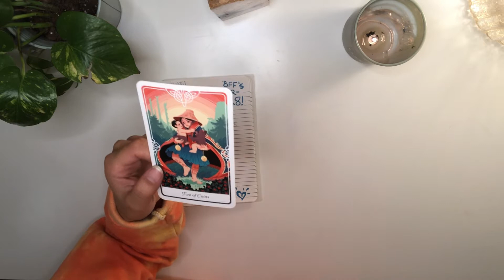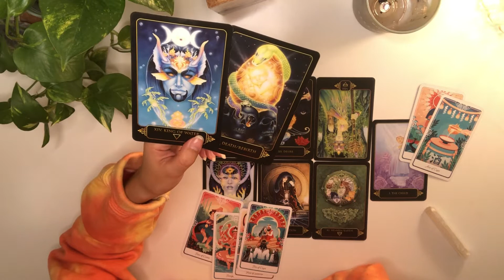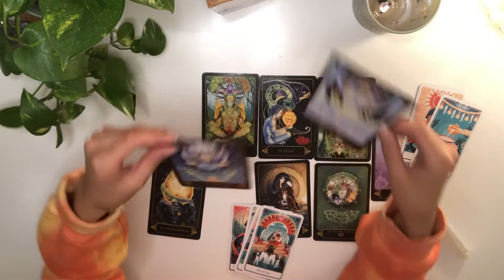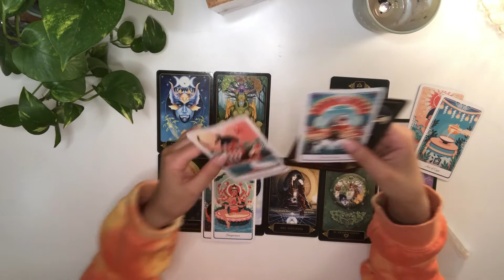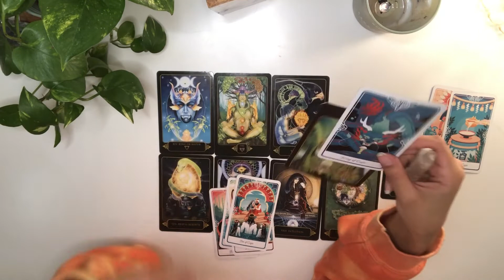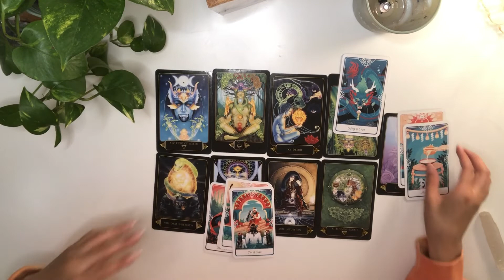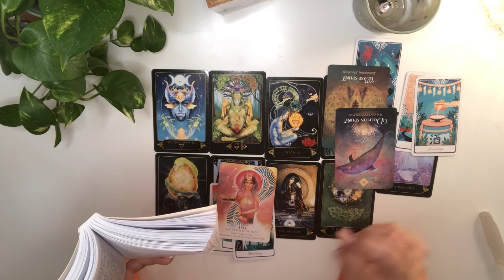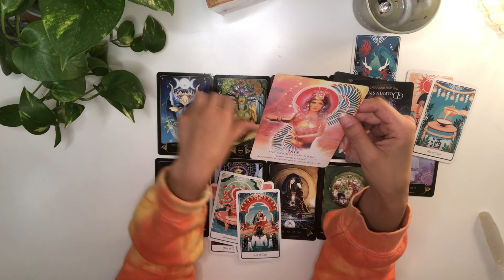ARIES SO MUCH at risk here Aries..... Mind games (August 2-8)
0:00  Meditation

2:44 Reading

16:23 Advice

Tracks
The Girl From Boo= Henyao